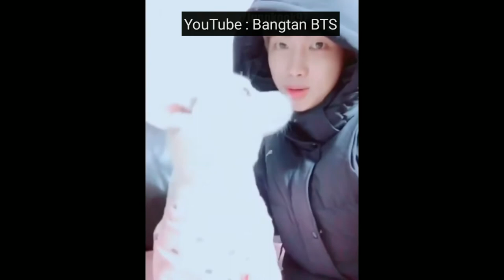BTS WITH ANIMALS